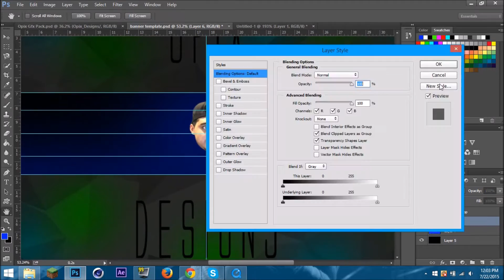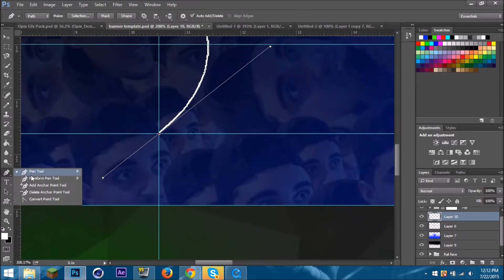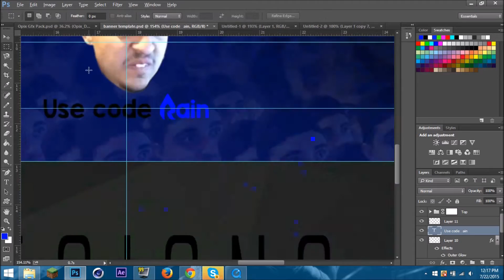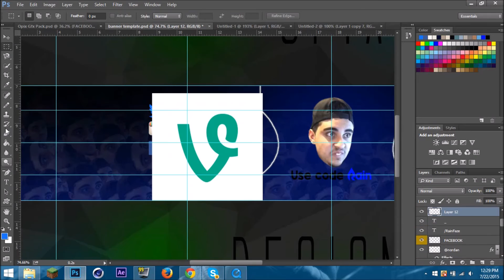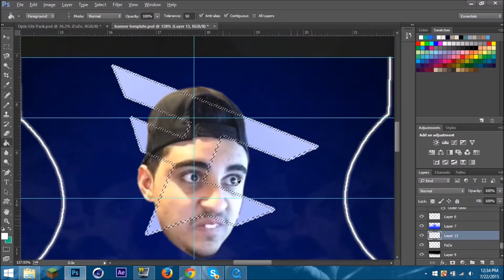Faze Rain fan banner Speed art #10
It is going 8x fast, I forget how long it took me to make, but you guys can do the math.

Song
 Devin Coleman - The Pathway Ft. Ivan B